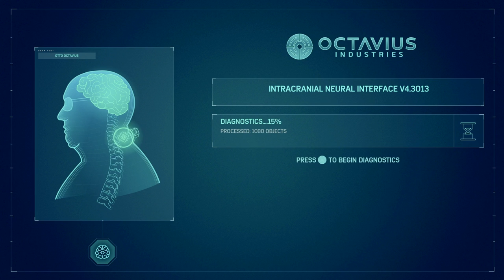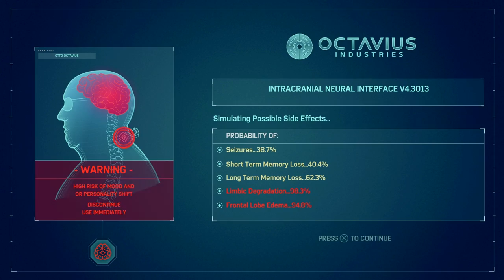Spider Man PS4 Dr Octo Circuit Puzzle Fast & Easy Spiderman Breakthrough Mission Octavius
This video shows the solutions to the puzzles in the mission "Breakthrough" all 3 are shown, Motor Cortex 1, 2 & 3 below are the time codes for each seperate puzzle, i slow them down so you can pause the video as you do each one,

Motor Cortex 1 = 1:20
Motor Cortex 2 = 3:10
Motor Cortex 3 = 5:34

This mission is a main game mission at around 55% completion,

The mission is called "Breakthrough"

Thanks for taking the time to watch my video, and i hope it helped you.